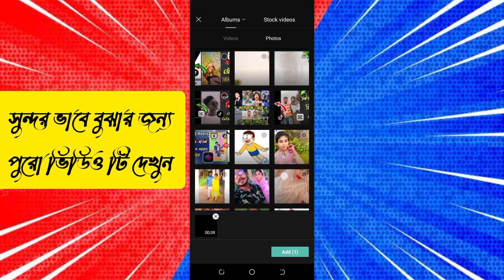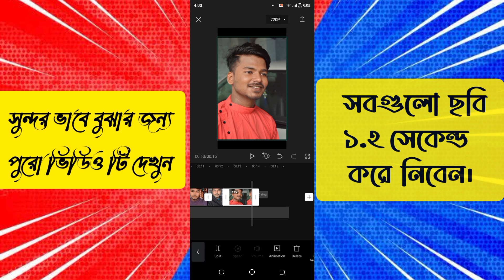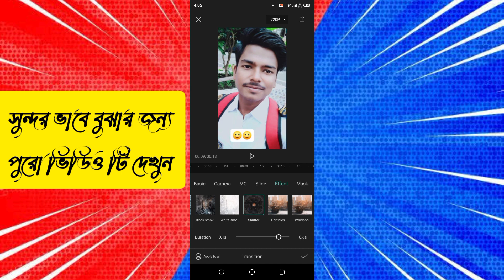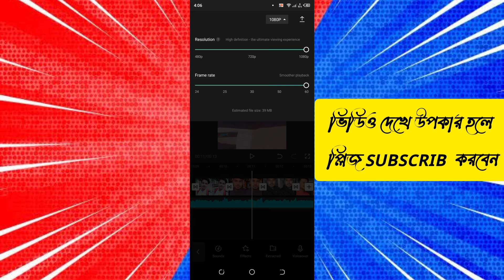Tiktok trending video editing tutorial || never mind all your worries Tiktok video editing tutorial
Tiktok trending video editing tutorial || never mind all your worries Tiktok trend video tutorial